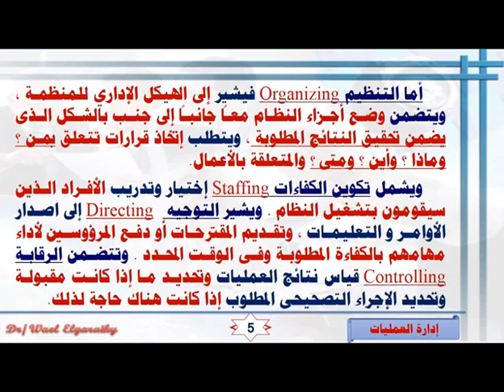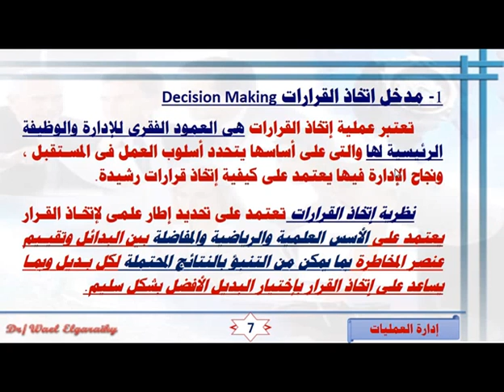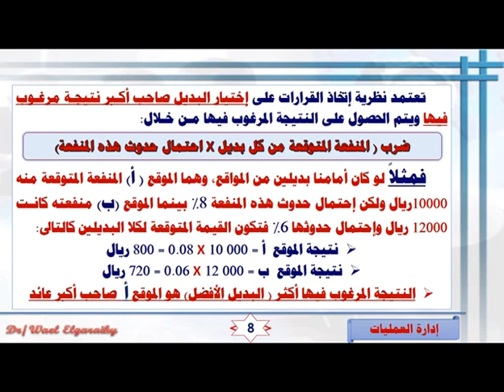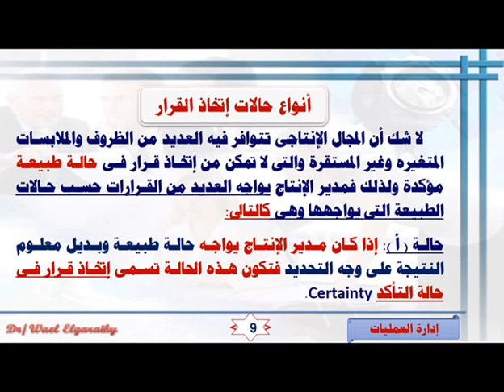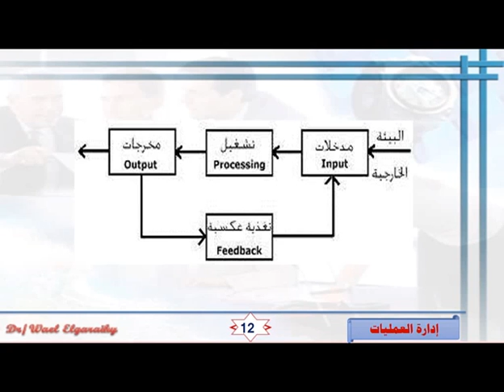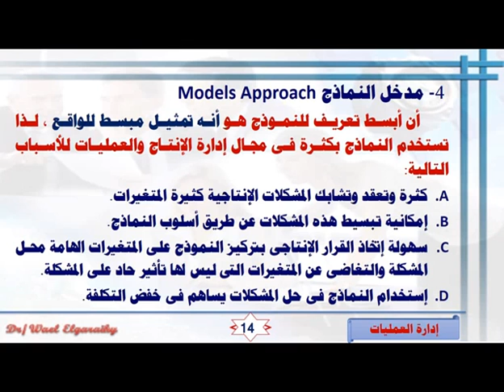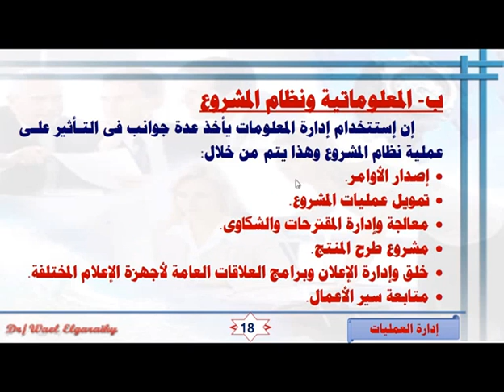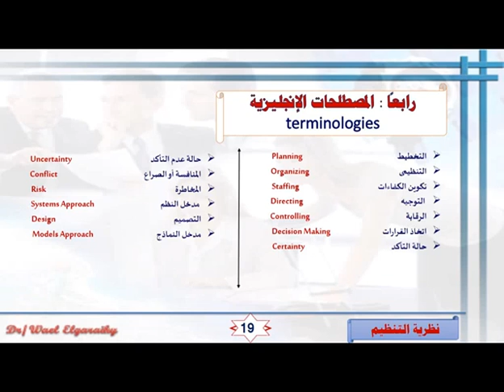المحاضرة المسجلة 2 : ادارة العمليات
ادارة اعمال وتسويق - مستوى سابع
مقرر ادارة العمليات - د. وائل الجرايحي